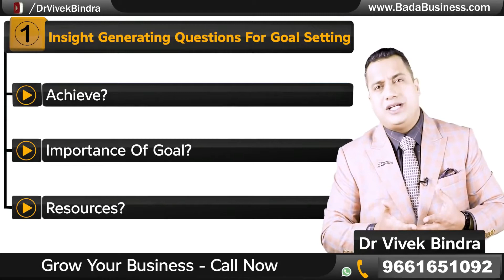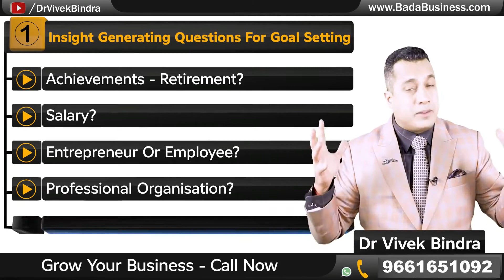Insight Generating Questions For Goal Setting -Part 1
Insight Generating Questions For Goal Setting